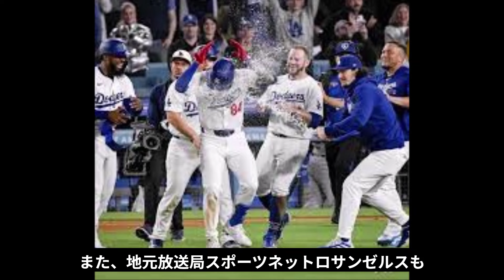【大谷翔平の雄たけび！】“異次元”の同点タイムリー&2盗塁に全米震撼‼ロバーツ監督の“本音” に拍手を送りたい！キケ・ヘルナンデスが大谷の裏側を激白！【海外の反応】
テレビやラジオでは得られない芸能界やスポーツ界の裏情報を
随時投稿しています！
出来るだけ面白い動画を投稿しますので

大谷翔平選手は、本拠地でのブレーブス戦に2番DHとして登場しました。
1点ビハインドの状況で迎えた10回の攻撃で、
同点となるタイムリーヒットを打ち出しました。
さらに、2023年のWBCメキシコ戦で見せた
情熱的な雄叫びを再び披露しました。
このプレーと雄叫びに、ブレーブスのメディアやドジャースの
地元メディアから称賛の声が上がりました。
また、大谷選手の裏側については、人気者のキケヘルナンデスが
明かしています。

※動画内で使用している動画はあくまでイメージです。

※誤字・脱字など厳重にチェックしておりますが、

万が一ミスが発覚した場合コメントで修正いたします。